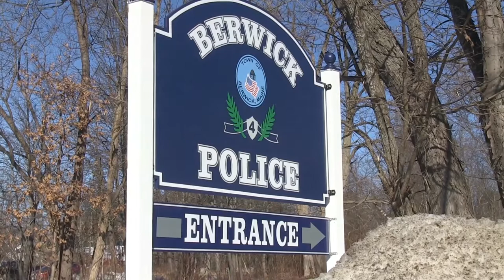Meet Captain Jerry Locke of the Berwick PD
BCTV records Berwick Police Officers telling residents about their background, training and responsiblities in the Berwick Police Department.